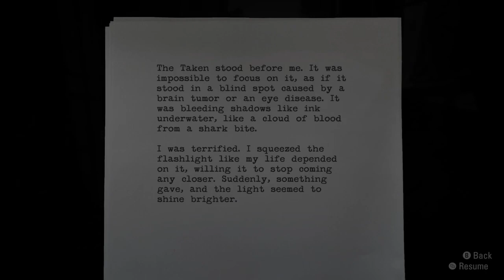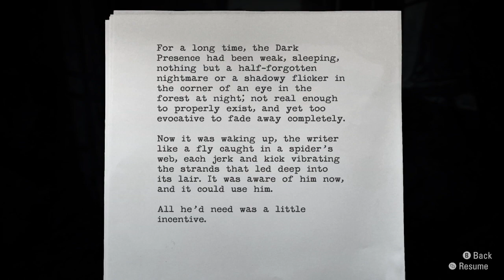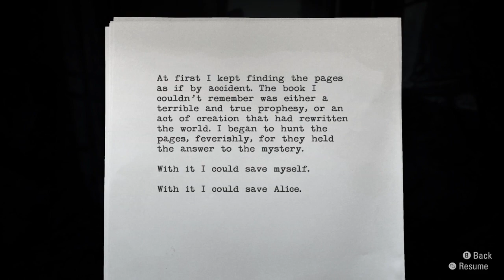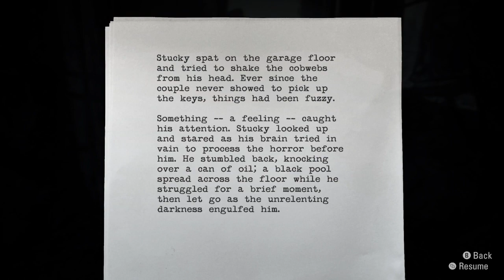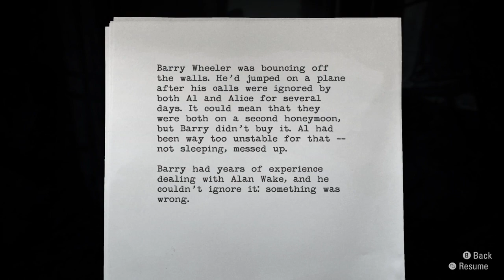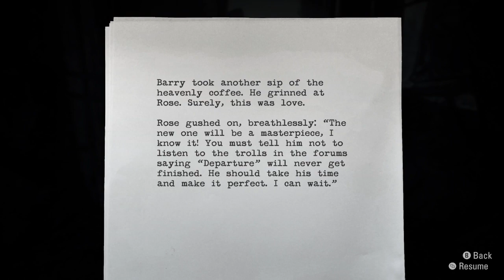All manuscript pages from Episode 1: Nightmare in order ~ Alan Wake Remastered